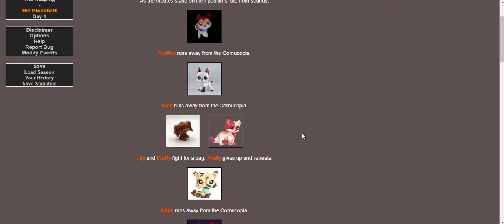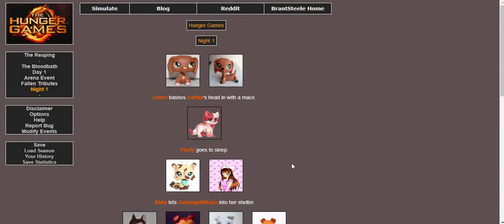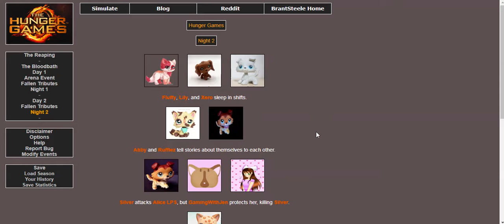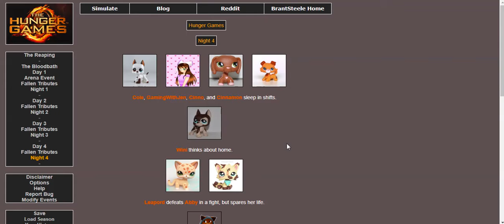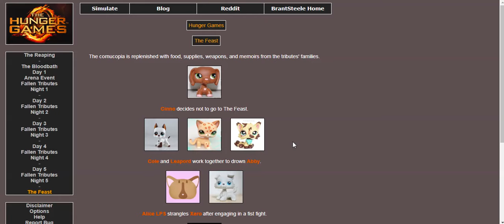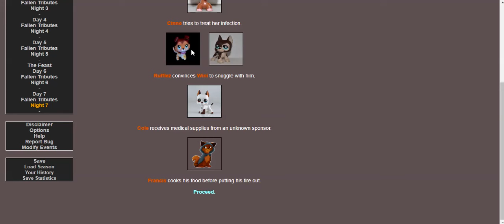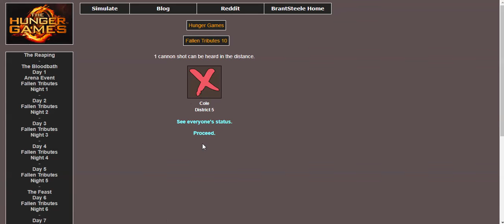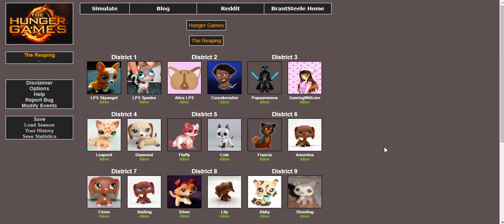Hunger Games Simuation Part #1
Hey everyone! Since none of my animations are NEAR finished, I'll be doing this mini-series for a bit! Here's part one!

The Movie Series Hunger Games is Copyrighted by Lions Gate Studios. This is just a simulation.